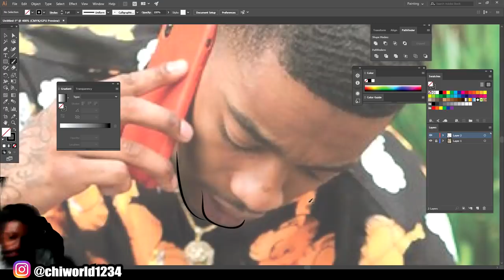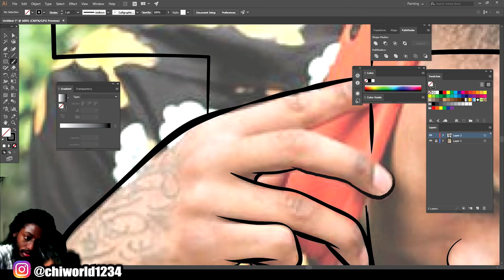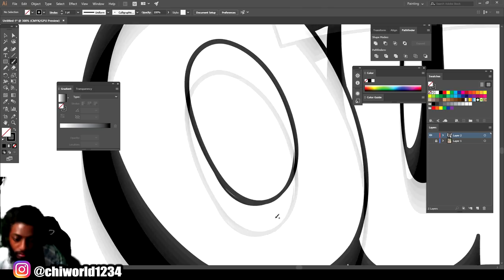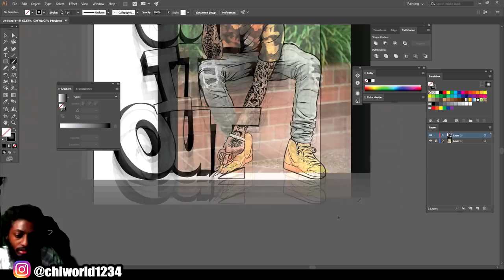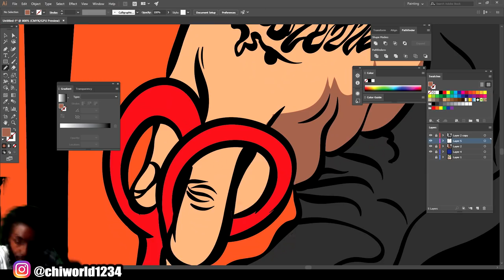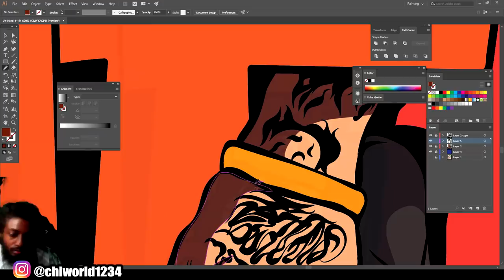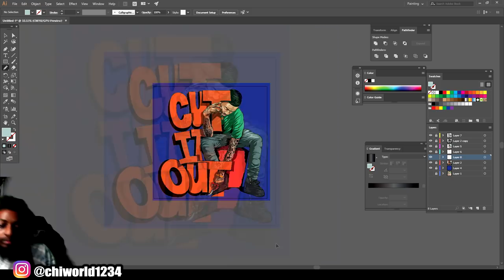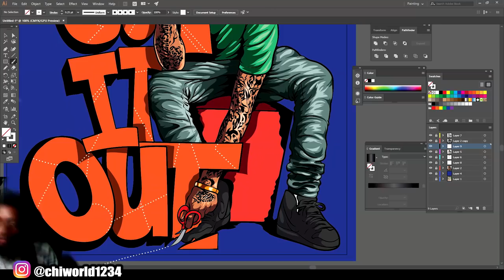Creating Cover Artwork For FlightReacts (Adobe Illustrator)